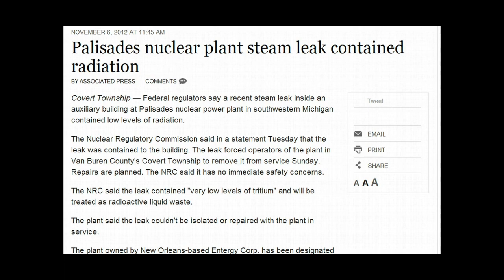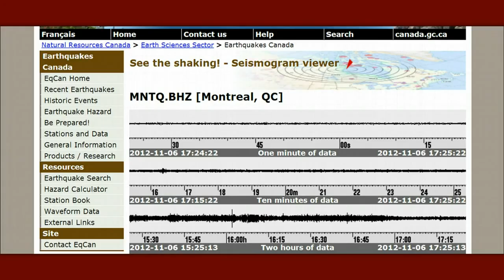(06 November 2012) Palisades nuclear plant steam leak contained radiation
Published on Nov 6, 2012 by MissingSky101

Covert Township — Federal regulators say a recent steam leak inside an auxiliary building at Palisades nuclear power plant in southwestern Michigan contained low levels of radiation.

Update: Emergency shutdown after water level inside NY reactor dropped — NRC: Cause unknown; Recovery procedures in effect